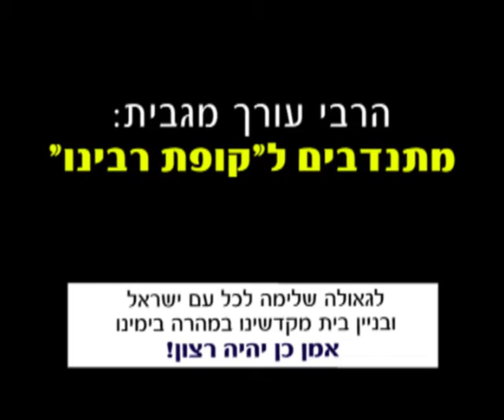לראות את מלכנו הוידאו היומי יב תמוז 612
העולם עומד על שלושה עמודים, תורה, תפילה וצדקה. ענין רגיל בהתוועדויות הגדולות שמלבד תורה ותפילה, הרבי שליט"א מלך המשיח מעורר על נתינת הצדקה. בכלל, כל ענין "חלוקת הדולרים" הוא הוספה בצדקה. ולטוב - אין גבול.